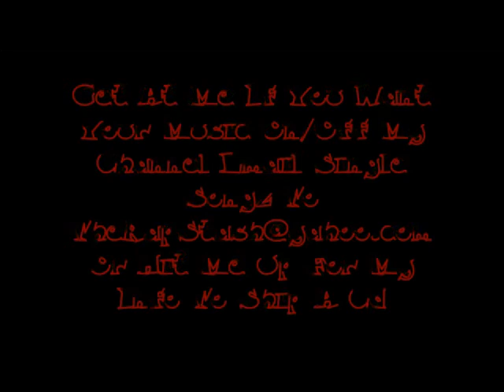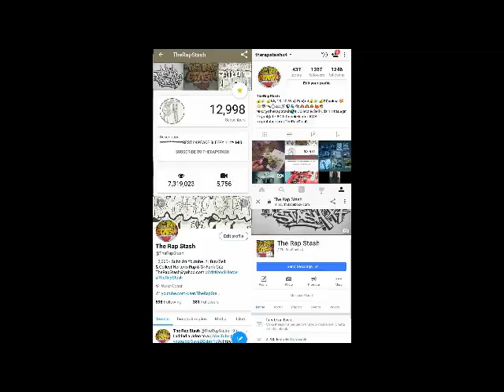Its All About By Perro J , Young Phil & Loot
530 Muzik & High Caliber Records Presents
Hot On The Streets Compilation
530 Northern California Norteno Rap Album (2004)